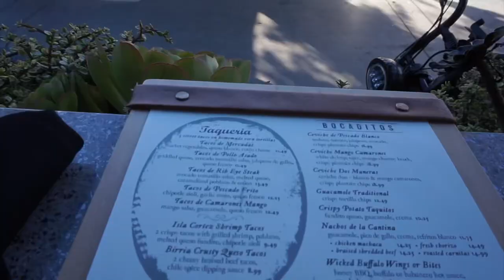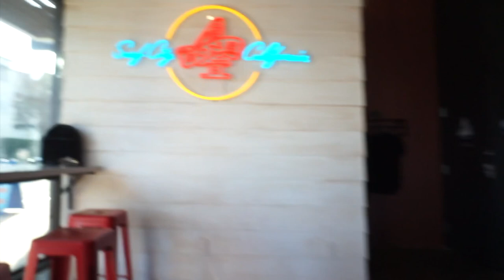Moving Vlog 2: Mini unpack with me + drinks at Sandbar!